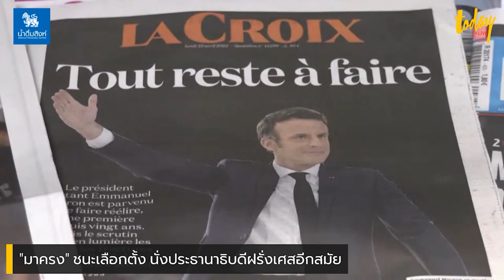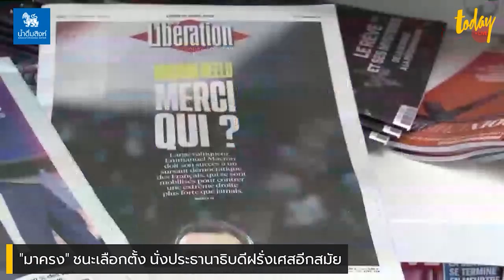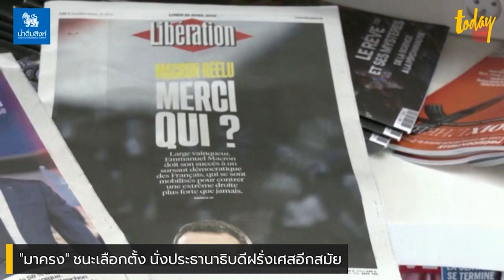"มาครง" ยืนหยัดชนะเลือกตั้งฝรั่งเศส แม้ประชาชนไม่ค่อยชอบ | workpointTODAY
"มาครง" ยืนหยัดชนะเลือกตั้ง แม้ประชาชนไม่ค่อยชอบ

นายเอมานูเอล มาครง ประธานาธิบดีฝรั่งเศสจนปัจจุบัน ชนะการเลือกตั้ง ได้เป็นประธานาธิบดีเป็นสมัยที่สอง โดยเอาชนะนางมารี เลอ เปน เฉียดฉิว

ตอนที่ชนะการเลือกตั้งครั้งก่อนเขาเป็นประธานาธิบดีที่หนุ่มที่สุด รอบสองนี้เขากลายเป็นประธานาธิบดีคนที่สองที่ดำรงตำแหน่งสองสมัย คนแรกคือฌัค ชีรัก เมื่อ 20 ปีที่แล้ว ซึ่งว่ากันตามจริงมีเงื่อนไขทางการเมืองจึงได้ขึ้นสมัยที่สอง ต่างจากมาครงที่มาจากการเลือกตั้งเพียว ๆ

คะแนนของมาครงอยู่ที่ประมาณ 58 เปอร์เซนต์ เอาชนะมารี เลอเปนที่อยู่ที่ 41 เปอร์เซนต์ไปได้ โดยฝรั่งเศสเป็นการเลือกตั้งสองครั้ง ครั้งที่สองมีแค่สองคน ทำให้เทียบได้เลยว่า ถ้าเทียบกับคราวที่แล้วที่เขาเอาชนะด้วยคะแนน 66,1 เปอร์เซนต์ ห้าปีผ่านไป เลอเปน ได้คะแนนความนิยมเพิ่มมากขึ้น

สื่อหลายสำนักชี้ตรงกันว่า คะแนนของเขาได้มาโค้งสุดท้าย จากเดิมที่มีการคาดการณ์ว่าเขาเสียคะแนนนิยมไปกับการจัดการโควิด19ที่ไม่เป็นไปตามหวังนัก และผลงานที่ผ่านมาก็ดูไม่ได้สำเร็จอะไร เช่นการพยายามที่จะสร้างสังคมเป็นสตาร์ทอัพ เทคคัลเจ้อ แต่ในขณะเดียวกันตัวเลขคนตกงานฝรั่งเศสเยอะมาก มีม็อบกั๊กเหลือง ที่ปราบปรามประชาชนอย่างรุนแรง มีบอดี้การ์ดของมาครงเองไปตีเด็กในม็อบ และเชื่อว่าเมื่อมีโควิด19 ชาวฝรั่งเศสจะมีแนวคิดเอียงไปทางชาตินิยมมากขึ้น